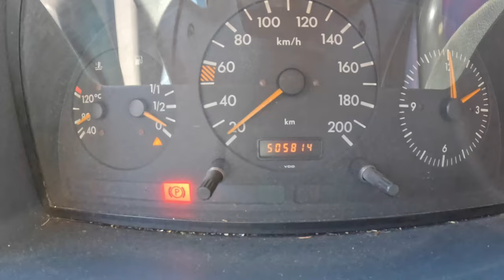1997 Mercedes Vito W638 [2.3 D 79HP] |0-100| POV Test Drive #1679 Joe Black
Car: Mercedes Vito W638 2.3 D 79HP 1997

0:00 Intro
0:09 Walk-around and interior
1:09 Casual driving
2:30 Highway
3:40 Casual driving
6:06 Acceleration
6:42 Casual driving
9:47 Engine view

Engine: 2.3L Diesel 4-cylinders
Displacement (cc): 2300
Power: 58 kW/79 hp
Torque: 250 Nm
Transmission: 5-speed manual
Traction: FWD ( Front-Wheel Drive )

Model: 1997
Date of Production : 1996 – 2003

Driver: Joe Black
Video: GoPro Hero 11 Black / Sony a6300 + Sigma 16mm f1.4
Audio: Zoom H2n (recorder) & Roland CS-10EM (binaural microphones)
Edit: MacBook Pro / Final cut Pro X